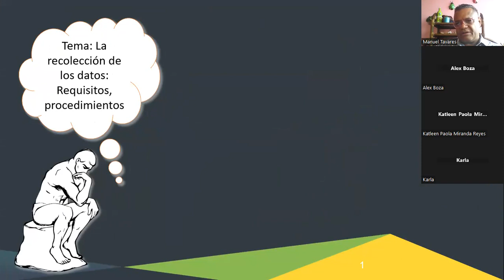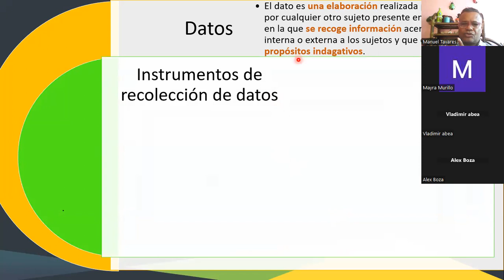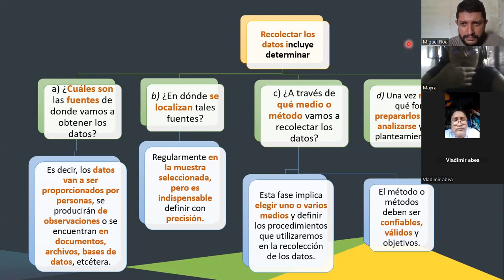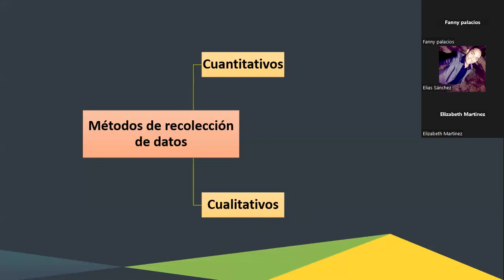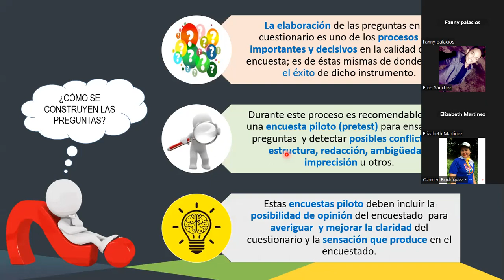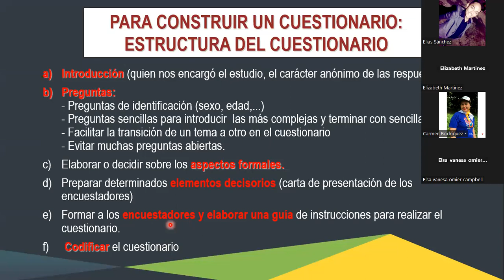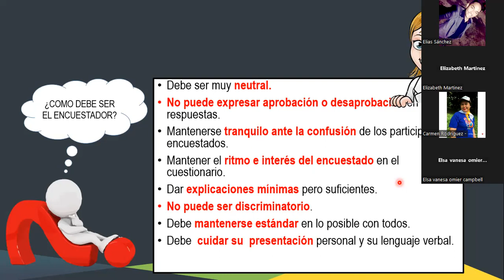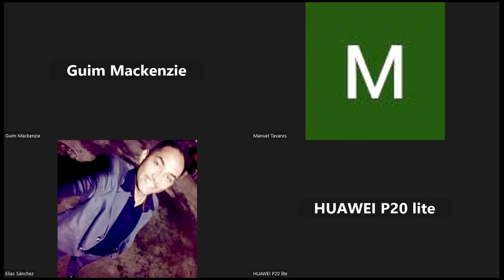Clase N 11 metodología de la investigación II dominical